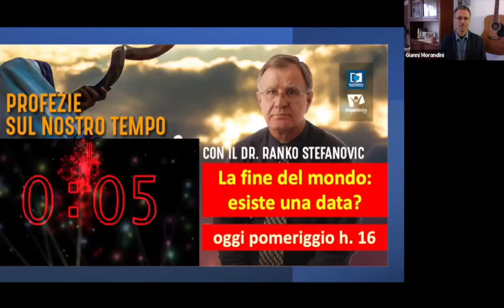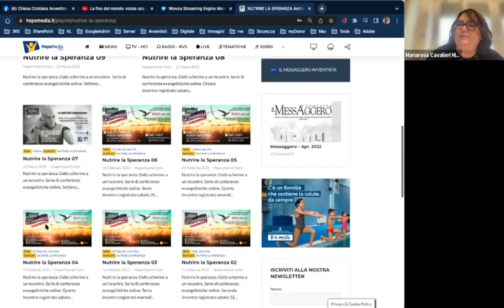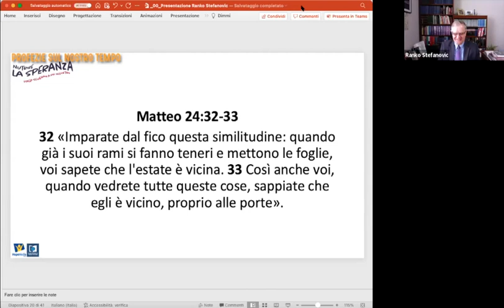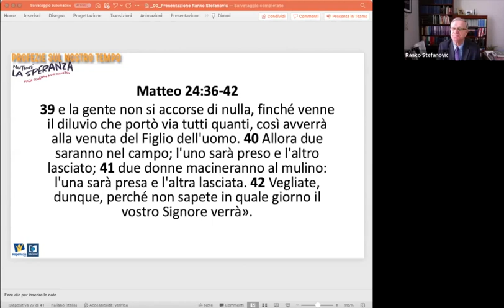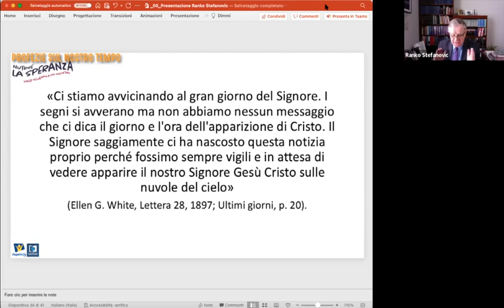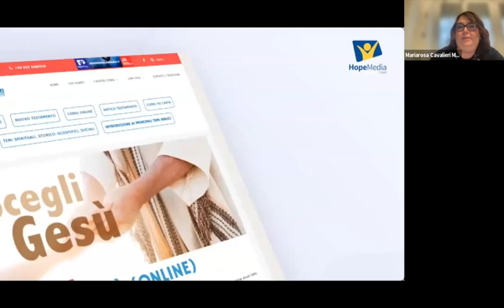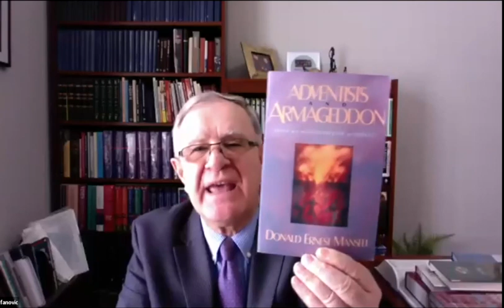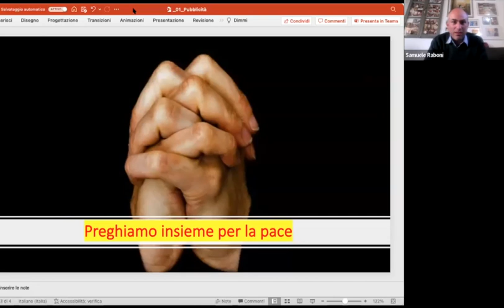Nutrire la Speranza 10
Nutrire la speranza. Dallo schermo a un incontro.
Serie di conferenze evangelistiche online.
Decimo incontro registrato sabato 26 marzo:
La fine del mondo: esiste una data? con il prof. Ranko Stefanovic.